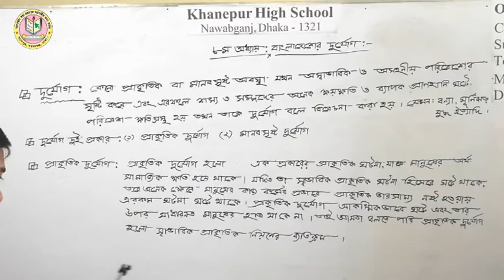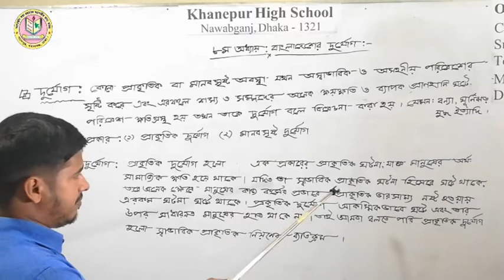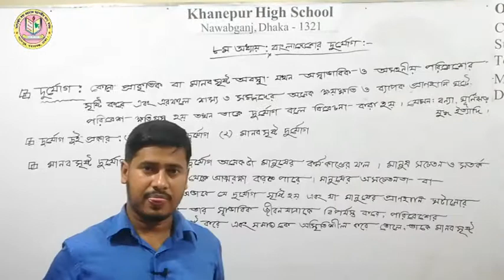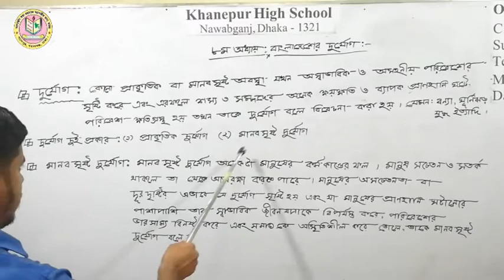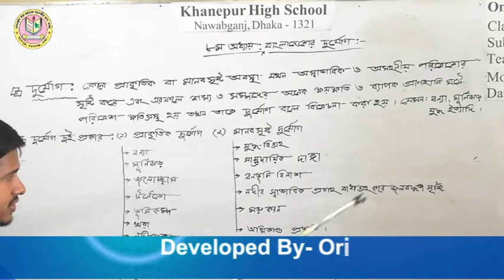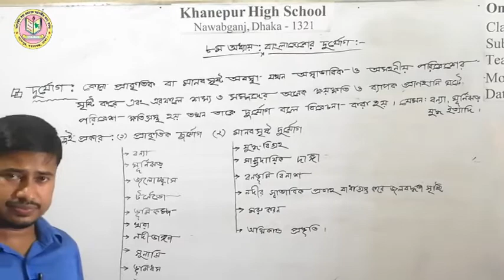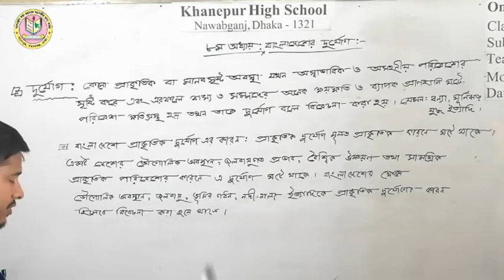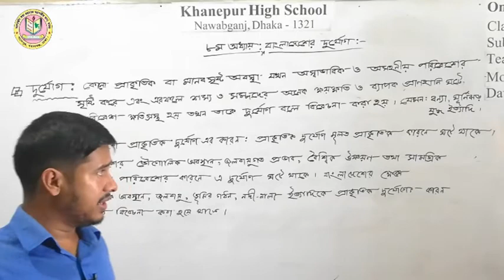বিষয়ঃ বাংলাদেশ ও বিশ্ব পরিচয় । ৮ম অধ্যায় (বাংলাদেশের দুর্যোগ) । Khanepur High School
খানেপুর উচ্চ বিদ্যালয়স্থাপিতঃ ১৯৭৬ খ্রি:, পুন:স্থাপনঃ ১৯৮৬ খ্রিষ্টাব্দগ্রাম: খানেপুর, পো: খানেপুর বাজার, ইউনিয়ন : নয়নশ্রী, ওয়ার্ড নং - ০৫, উপজেলা: নবাবগঞ্জ, জেলা : ঢাকা - ১৩২১স্কুল কোড নং - ৯৬৫৯, ইআইআইএন নং - ১০৮৩০৫, ই-মেইল: িদ্যালয় প্রতিষ্ঠার পটভূমিঃ খানেপুর গ্রামের পূর্ব দিকে প্রায় সাড়ে ৪ কি.মি. দূরত্বে সেন্ট থেকলাস উচ্চ বালিকা বিদ্যালয়, দক্ষিণে প্রায় সাড়ে ৩ কি.মি. দূরত্বে বান্দুরা হলিক্রশ উচ্চ বিদ্যালয় ও ৪ কি.মি. দূরত্বে সেন্ট ইউফ্রেজিস উচ্চ বালিকা বিদ্যালয়, পশ্চিমে প্রায় ৫ কি.মি. দূরত্বে শিকারিপাড়া উচ্চ বিদ্যালয় ছাড়া আর কোন উচ্চ বিদ্যালয় ছিল না। ফলে এখানে উচ্চ শিক্ষার দ্বার প্রায় একেবারেই বন্ধ ছিল। দু’একজন দুঃসাহসী ছেলে এস.এস.সি. পাশ করার সুযোগ পেলেও ১৯৯১ সালের পূর্ব পর্যন্ত এ গ্রাম সহ আশে পাশের প্রায় ১৫টি গ্রামের মধ্যে এস.এস.সি. পাশ মেয়ে ছিল না। বিশেষ করে ১৯৭৫ সালে এ গ্রামের তোতা মিয়া নামের এক শিশু টাকার অভাবে বান্দুরা হলিক্রশ উচ্চ বিদ্যালয়ে ভর্তি হতে না পেরে কীটনাশক পান করে আত্মহত্যা করলে শিক্ষা পাগল জনৈক আনিস উদ্দিন আহমেদ (আনিস মাস্টার) এলাকার আরও কয়েকজন সমমনা শিক্ষিত যুবক ও নিজ বাড়ির বধূদের সাথে নিয়ে ১৯৭৬ সালে এ বিদ্যালয় প্রতিষ্ঠার উদ্যোগ নেন। প্রথম দিন শিক্ষার্থী ছিল মাত্র ০৩ জন, শিক্ষক/শিক্ষিকা ছিলেন ০৭ জন। নানা প্রতিকূলতায় তা বেশিদূর এগোতে পারেনি। দ্বিতীয়বার ১৯৮৬ সালে আবারও এর কার্যক্রম শুরু হয়। এরই ধারাবাহিকতায় ১৯৯১ সালে এ বিদ্যালয় থেকে এ গ্রামের ৪ জন মেয়ে প্রথম এস.এস.সি পাশ করে। শিক্ষায় অনগ্রসর এ এলাকায় খানেপুর উচ্চ বিদ্যালয় এখন দেদীপ্যমান দ্বীপশিখা। বিভিন্ন পাবলিক পরীক্ষায় শতভাগ পাশের গৌরব এবং ট্যালেন্টপুল-এ বৃত্তিপ্রাপ্তিসহ উপজেলায় একাধিকবার প্রথম স্থান অধিকার করেছে এ বিদ্যালয়।